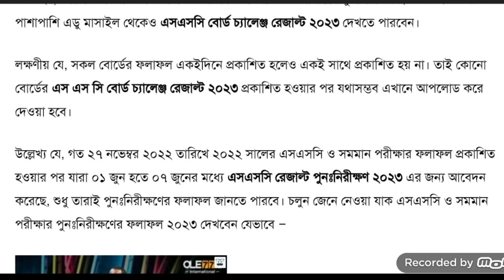এসএসসি ২০২৩ বোর্ড চ্যালেঞ্জ রেজাল্ট কত তারিখ দিবে || SSC 2023 Board Challenge Result Kobe dibe